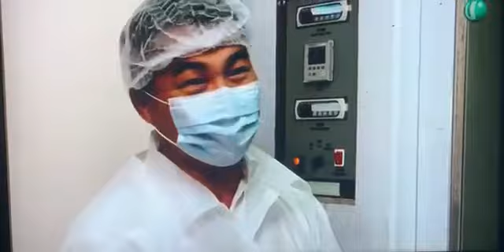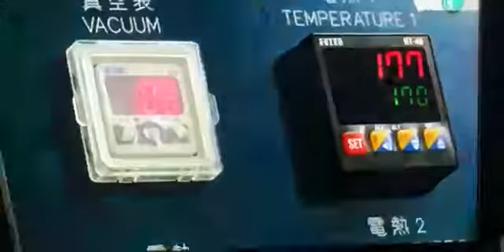Amazing Crab Vending Machine provide you tasty crab ready to eat any time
Frozen crab for put in microwave and ready to eat in a few minutes is convenience and tasty same as you sit in restaurant order and wait to cook.
This is ready to eat crab sell in vending machine too. Amazing!
But... it is not on USA market yet :-(
Wait to see when you can order in USA :-)